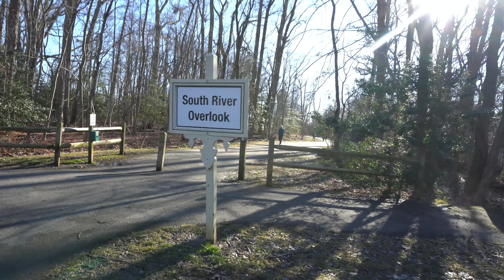Quiet Waters Park on a Winter Season [4K] | Annapolis, Maryland | USA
We visited the Quiet Waters Park in Annapolis, Maryland.  How is it in the winter season? Let's find out.

Quiet Waters Park

340 acres with 6 miles of paved trails, boating & a playground, plus formal gardens & art galleries.

Address
600 Quiet Waters Park Rd, Annapolis, MD 21403

South River Overlook
 Quiet Waters Park
 600 Quiet Waters Park Road

Anne Arundel County, also notated as AA or A.A. County, is located in the U.S. state of Maryland. As of the 2020 United States census, its population was 588,261, an increase of just under 10% since 2010. Its county seat is Annapolis, which is also the capital of the state

Annapolis, Maryland
he capital of the U.S. state of Maryland, also functions as the county seat of Anne Arundel County. Situated on the Chesapeake Bay at the mouth of the Severn River, 25 miles (40 km) south of Baltimore and about 30 miles (50 km) east of Washington, D.C., Annapolis forms part of the Baltimore–Washington metropolitan area. The 2020 census recorded its population as 40,812, an increase of 6.3% since 2010.

This city served as the seat of the Confederation Congress (former Second Continental Congress) and temporary national capital of the United States in 1783–1784. At that time, General George Washington came before the body convened in the new Maryland State House and resigned his commission as commander of the Continental Army. A month later, the Congress ratified the Treaty of Paris of 1783, ending the American Revolutionary War, with Great Britain recognizing the independence of the United States. The city and state capitol was also the site of the 1786 Annapolis Convention, which issued a call to the states to send delegates for the Constitutional Convention to be held the following year in Philadelphia. Over 220 years later, the Annapolis Peace Conference took place in 2007.

Annapolis is the home of St. John's College, founded 1696; the United States Naval Academy, established 1845, is adjacent to the city limits.